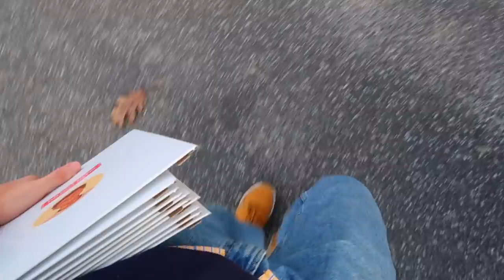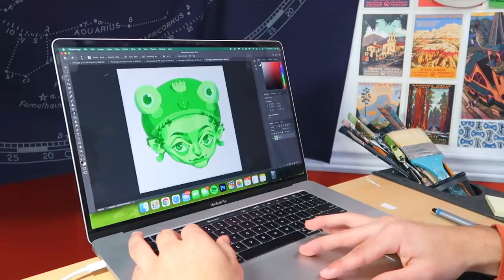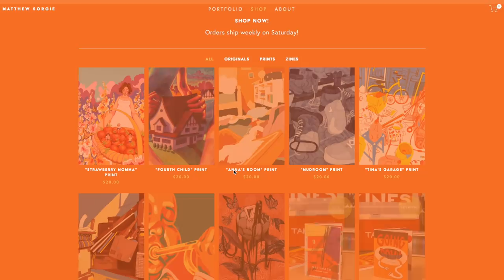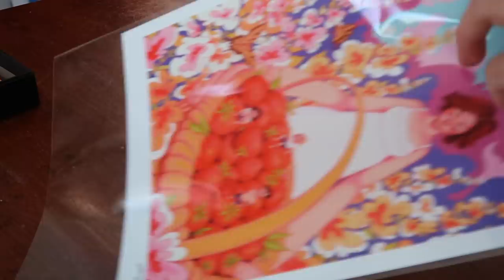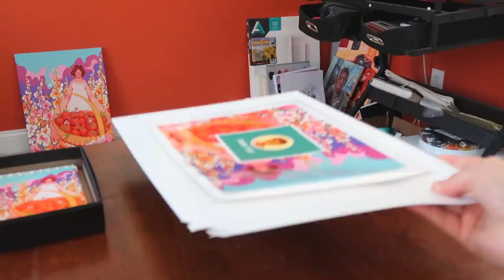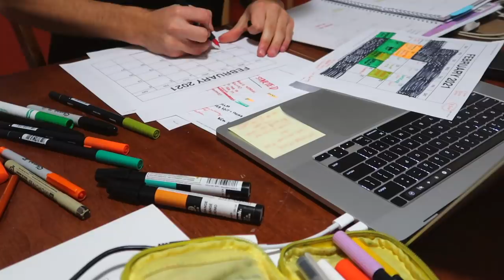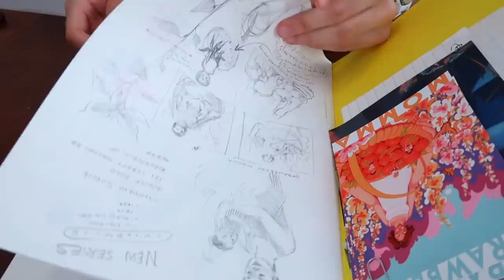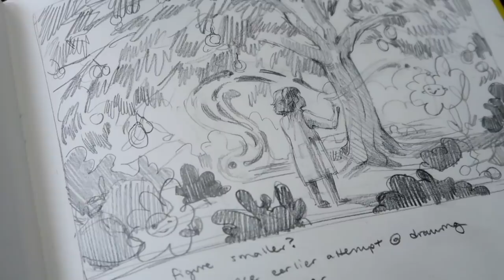studio revamp, store prep, + KALIMBA !!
woohoo! come spend the week with me :) it's been a busy couple days from store prep to switching up the studio, and lots of sketching for upcoming projects ! oh yes and some Kalimba time

enjoyyy, I'll see you guys very soon

Allie Sullberg!

MATERIALS:
1. MacBook Pro 16 in
2. Wacom Intuous Pen and Touch Tablet
3. Photoshop
4. Fabriano EcoQua Sketchbook (8.25 x 11.7)
5. Lihit Lab Smart Fit Double Pen Case
5. Kneaded Eraser
5. Tombow Mono Zero Eraser
6. Pentel GraphGear 500 0.7

KALIMBA TABS:
- Leaves from the Vine (Uncle Iroh, Avatar the Last Airbender)